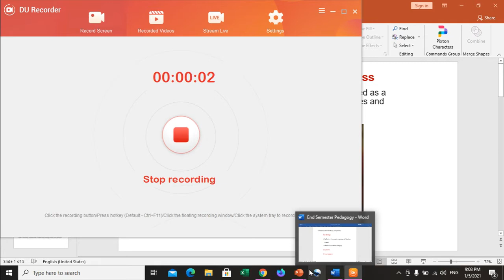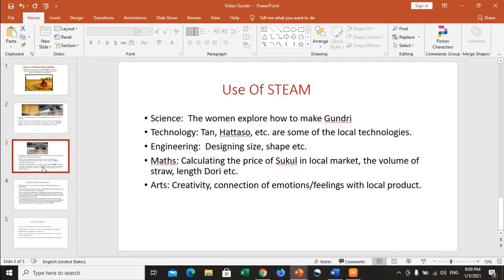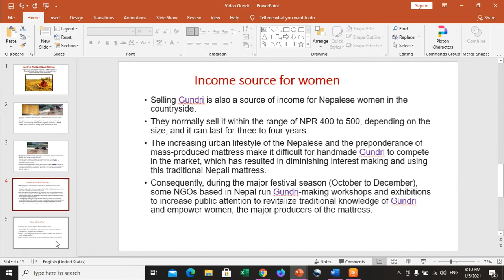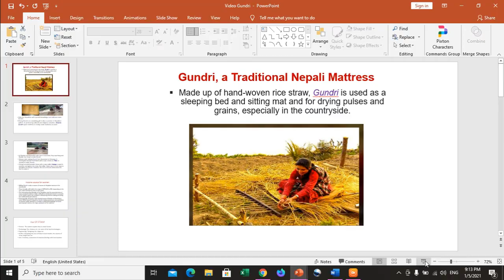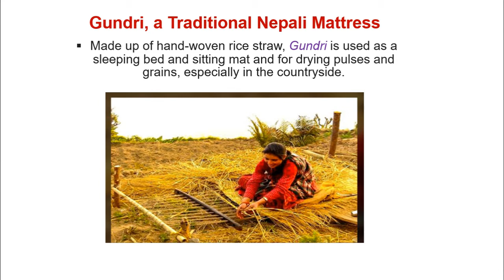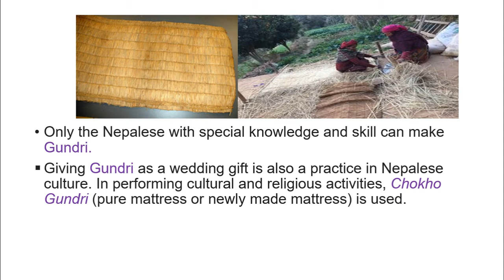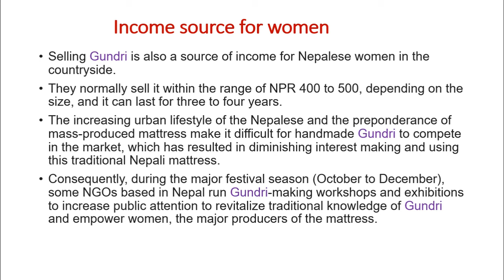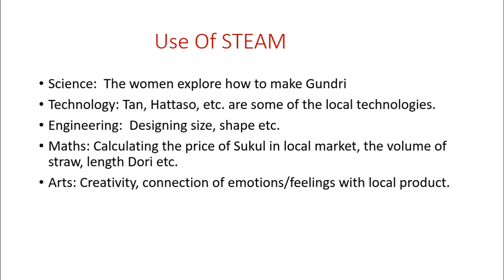Local Technology used my Nepali women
Nepali women particularly in hilly region involve in different local technologies to run day day to life.